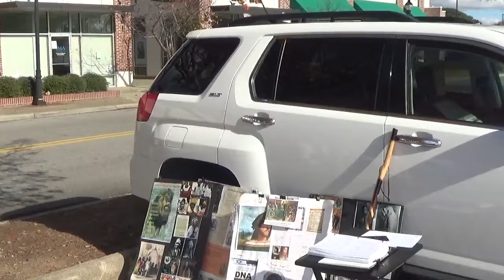The Book of Revelation PT 2